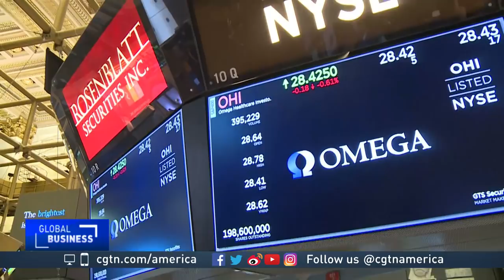Lauren Simmons discusses gender gap in finance, working at the NYSE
Lauren Simmons is the only full time female trader on the floor of the New York stock exchange. At 23, she’s also its youngest. And she joins just one of two African-American women to sign the constitution of the exchange. CGTN's Karina Huber caught up with her at work and began by asking her how her degree in genetics with a minor in statistics helped her get to the exchange.